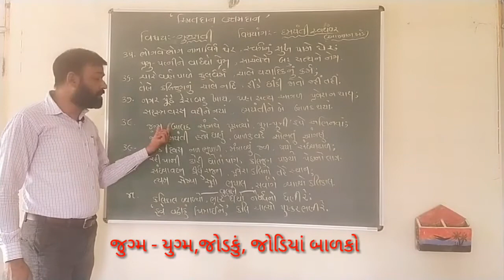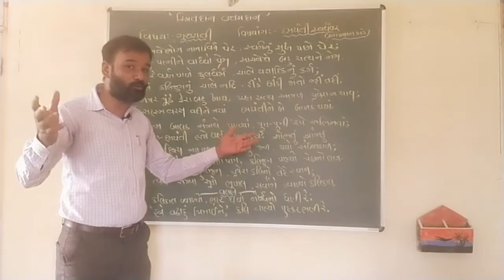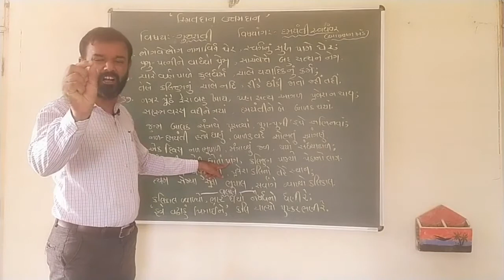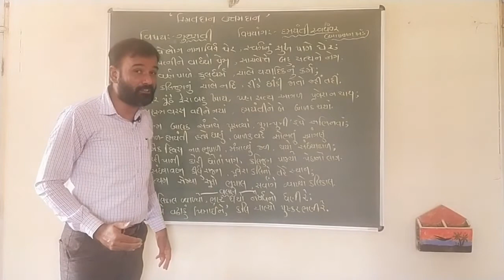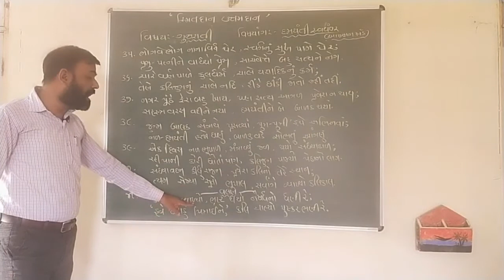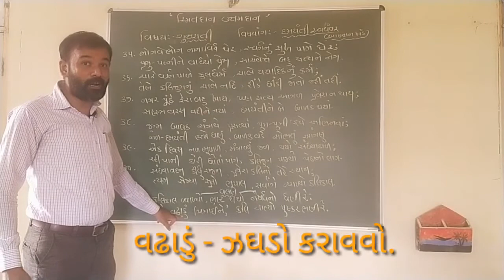દમયંતી સ્વયંવર ભાગ-૮,આખ્યાન ખંડ, કવિ- પ્રેમાનંદ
ધો.૧૨, સામાન્ય પ્રવાહ, કડવું -૨૮ મું